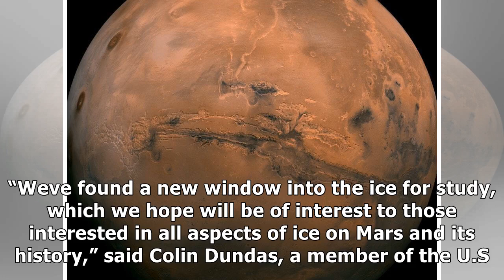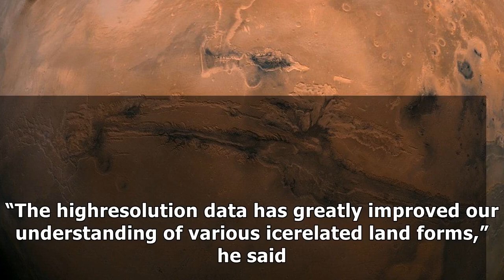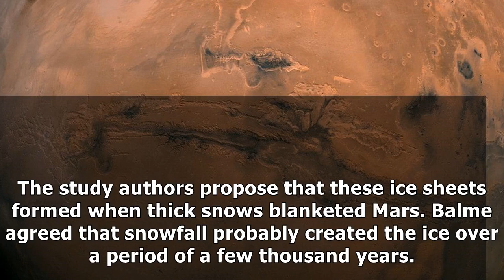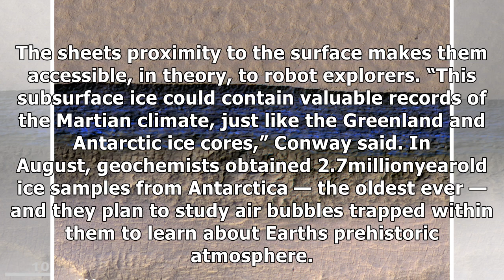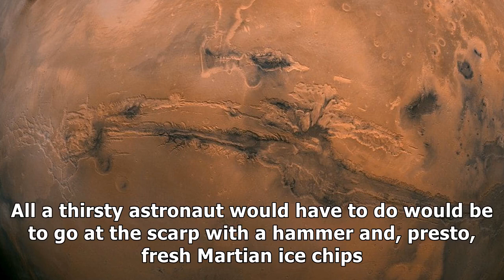'a fantastic find': mars hides thick sheets of ice just below the surface